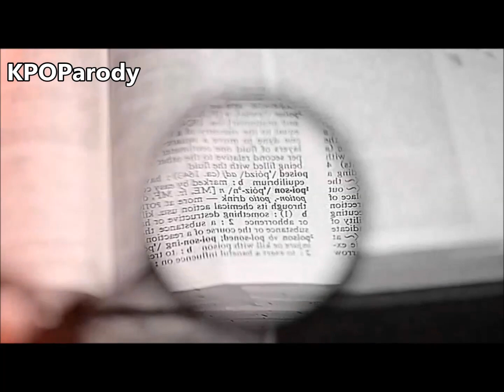Canzone coreana italianizzata - Baggianate sull'osso (Secret - Poison)